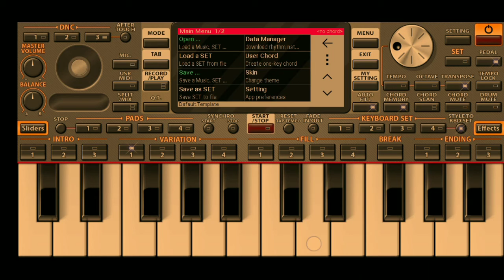Kannaana kanney song with lyrics| viswasam song| ajith and nayanthara.. keyboard version